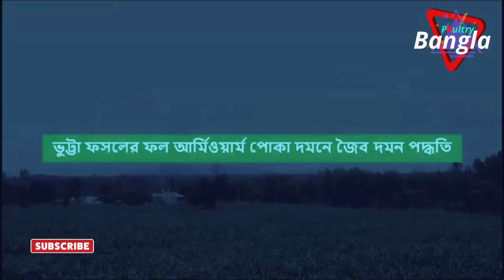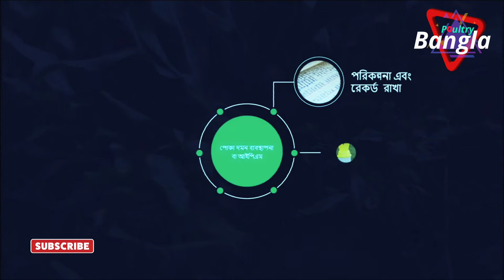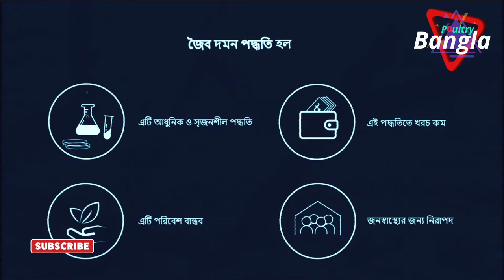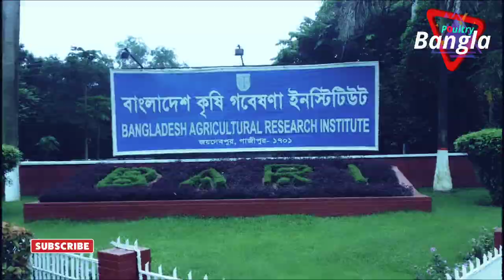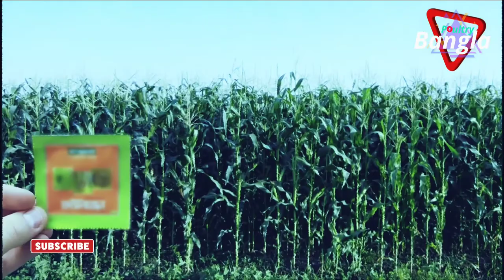ভুট্টা ফসলের ফল আর্মিওয়ার্ম পোকা দমনে জৈব দমন পদ্ধতি । Biological control of Fall Armyworm in maize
ভুট্টা ফসলের ফল আর্মিওয়ার্ম পোকা দমনে জৈব দমন পদ্ধতি
Biological control of Fall Armyworm in maize Bangla

video credit by original channel